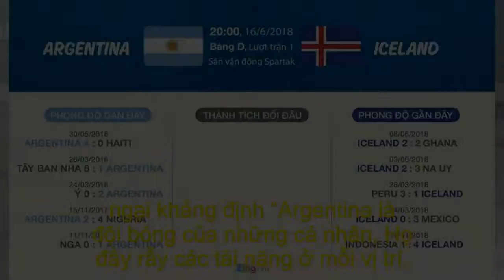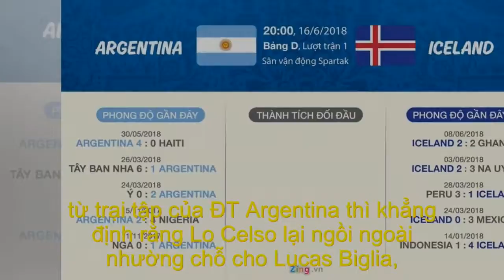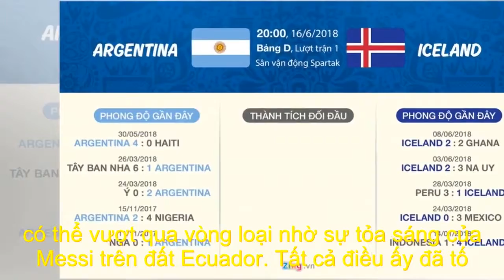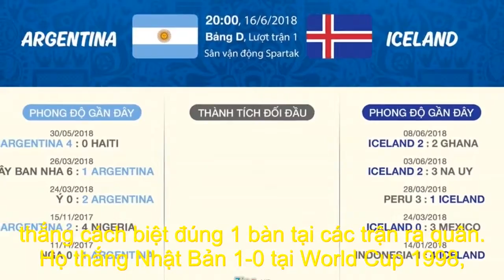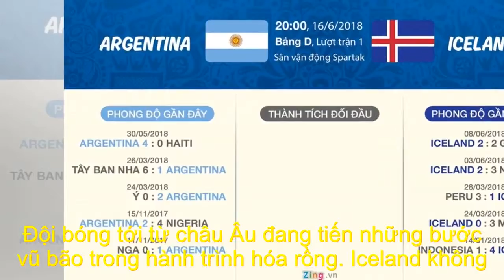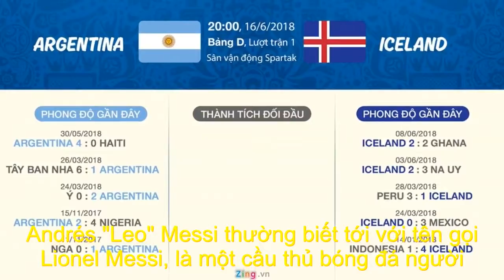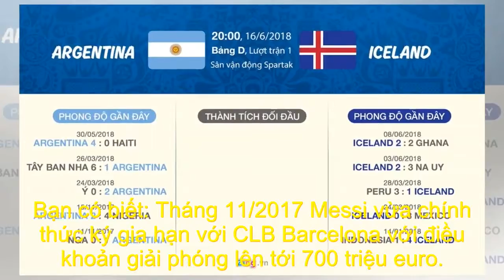Argentina gặp Iceland: Messi và ‘cú lừa’ đầu tiên của World Cup 2018?